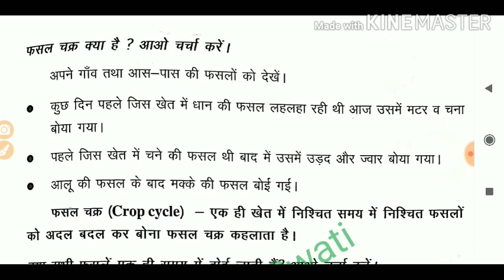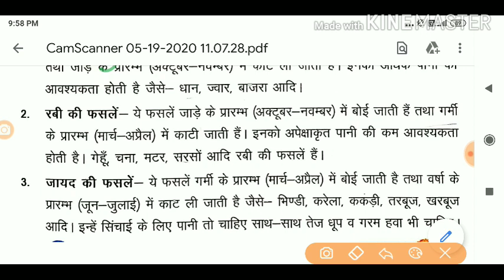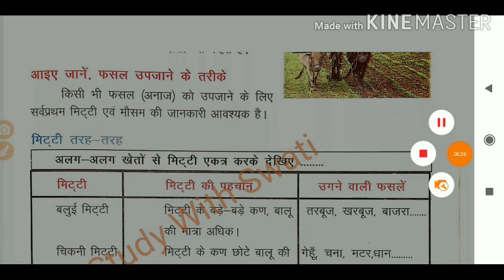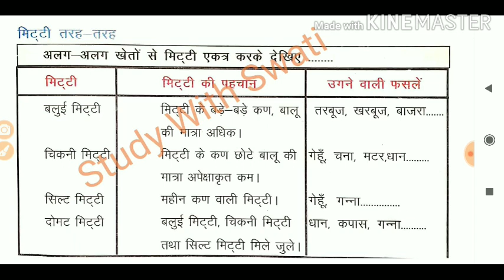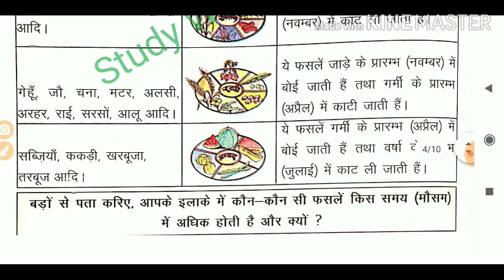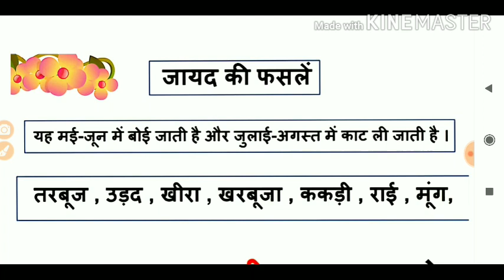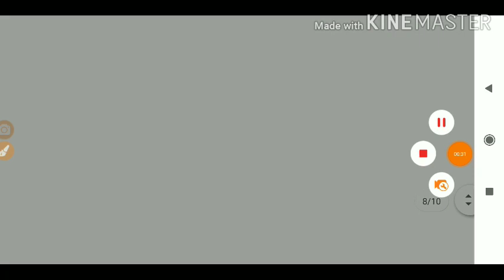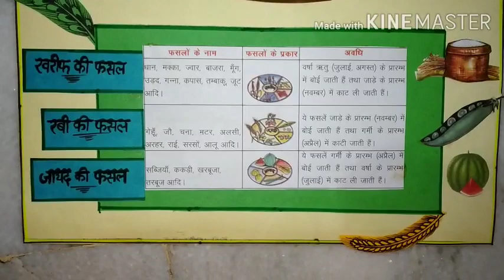फसल- चक्र , इसके प्रकार, फसलों को याद रखने की best trik, tlm, chart for DElEd/bed in science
फसल- चक्र(Crop Cycle) , इसके प्रकार, फसलों को याद रखने की best trik, tlm, chart for DElEd/bed in science, hscience, Evs, s.st, Agriculture  subjects